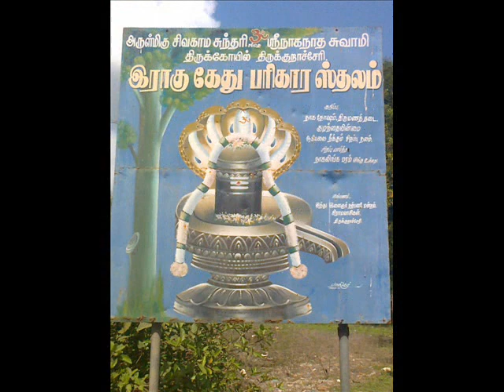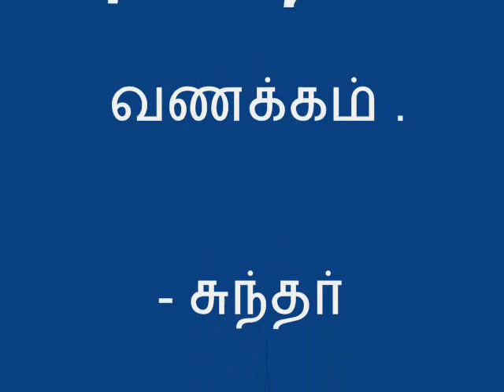Tharangambadi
Thirukkalachery Arul Migu Naganathar Swami Alayam .